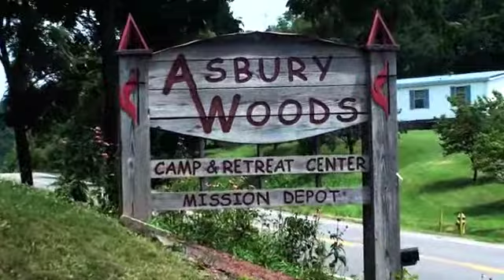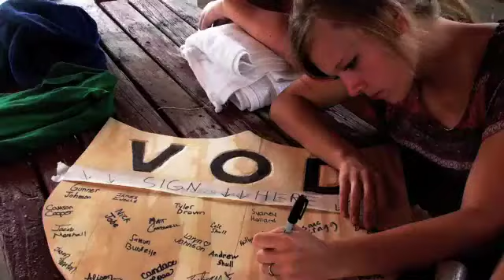Valley of Decision Church Camp 2011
Located in Salt Rock, WV